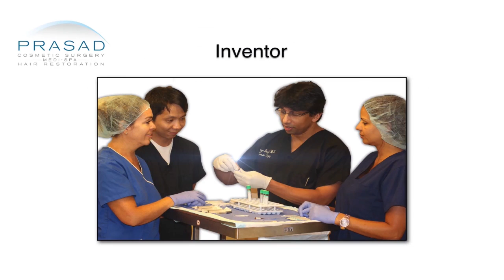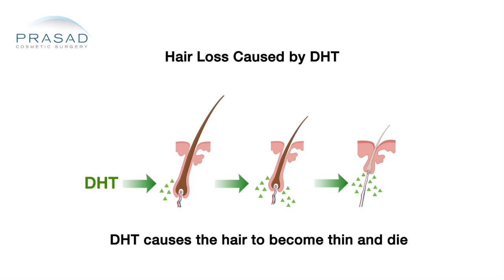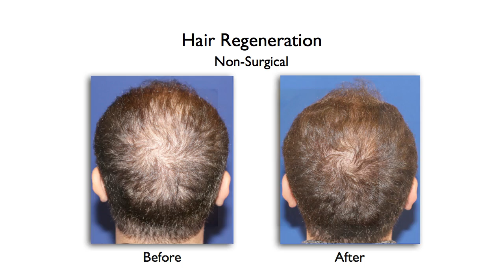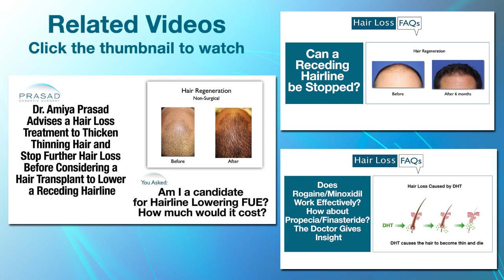Does Propecia/Finasteride Work for Thinning Hair at the Front?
Propecia, or oral finasteride, works by preventing the enzyme 5-alpha reductase from converting testosterone to dihydrotestosterone (DHT). Dihydrotestosterone is responsible for hair miniaturization, thus, if a patient’s hair is sensitive to DHT, hair thinning and eventually hair loss occurs. However, if it has been determined that a patient’s hair loss is due to sensitivity to DHT, then they may benefit well from oral finasteride. It is important to understand that male pattern hair loss affects the whole scalp, with variations only in the pattern at which hair thins such as temporal recession or thinning of the crown. In some cases, men with extremely aggressive frontal balding do not respond to oral finasteride, however, if a patient is responsive to oral finasteride, it will benefit the entire scalp including the frontal areas, no matter how aggressive the balding is.

Dr. Amiya Prasad is aware that most hair loss drugs, such as oral finasteride or topical minoxidil, do not work in certain people, while others simple choose not to take them because of the long-term sexual side effects tied to finasteride, or the hassle of applying minxodil daily. For these reasons, he has developed Hair Regeneration. Hair Regeneration makes use of an advanced stem cell-based wound-healing material called extracellular matrix  (ECM) which is then combined with the concentrated healing growth factors of platelet-rich plasma (PRP) derived from one’s own blood, resulting in a safe and effective way of reversing hair loss. Using this treatment method, Dr. Prasad has been able to reverse hair thinning in patients in only a single treatment session without the need for surgery or from taking daily medication.

To learn more about the Hair Regeneration non-surgical hair transplant alternative, please go to: